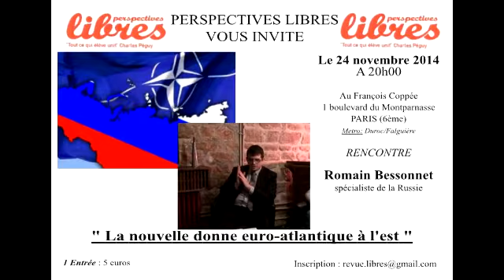Romain Bessonnet : nouvelle donne géopolitique euro-atlantique à l'est